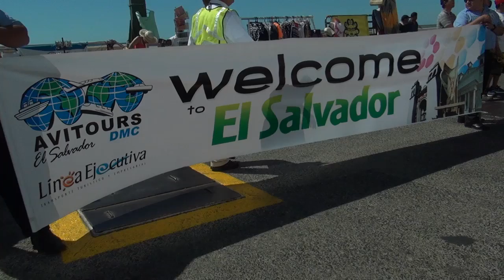Crucero Azamara Quest y MS Europa